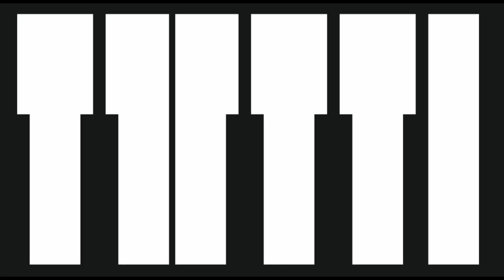Classical Piano Solo - Liszt, Brahms, Mendelssohn, Bach and others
Recording Session of my album 'Delicatessen, Vol 2'
Full Album: Liszt, Brahms, Mendelssohn, Bach and others

- Liebestraum No. 3 - Liszt
- Le Lac de Côme, Giselle Galos
- To Spring, Grieg
- Venetian Gondola Song, Mendelssohn
- Dance of the Blessed Spirits, Gluck
- Sheep May Safely Graze, Bach
- Waltz Op. 39 No. 15, Brahms
- Intermezzo Op. 117 No. 1, Brahms
- Intermezzo Op. 118 No. 2, Brahms
- Serenade, Schubert/Liszt

Available in all digital platforms.